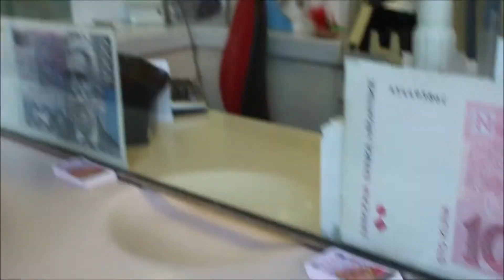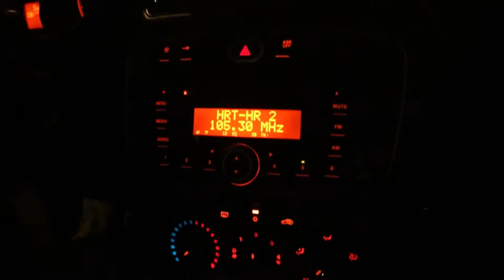Rijeka: Day Off Pt. 1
Amy and I took a bus from Duino at 6:24am, caught a Flixbus to Rijeka at 7:00am, and arrived in Rijeka at 8:50!